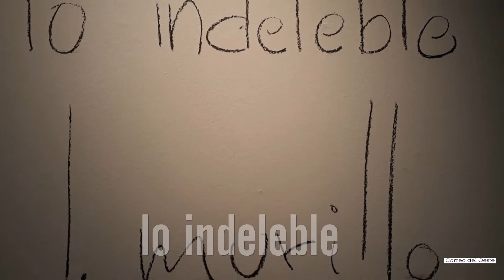[LOURDES MURILLO] [LO INDELEBLE]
Un reportaje de Diego Ortiz García

Badajoz  • 07  de marzo  de  2019